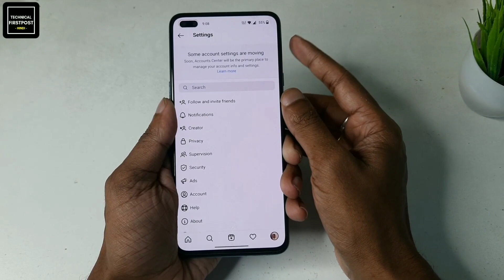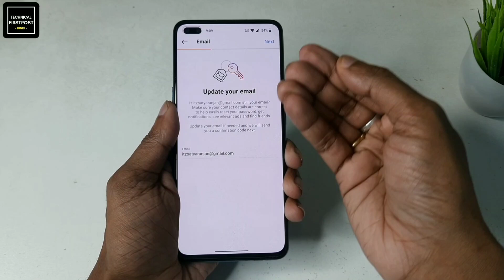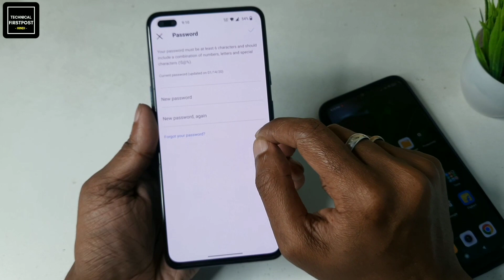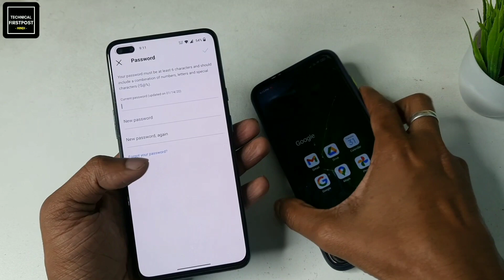Instagram password change kaise kare | How to change Instagram password | Instagram password reset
Hello Everyone, Instagram password change kaise kare | How to change Instagram password | Instagram password reset in 2023

🔴HASHTAGS USED:-

🔴QUERIES SOLVED:-

1) How To Change Instagram Password
2) Instagram Password Change Kaise Kare